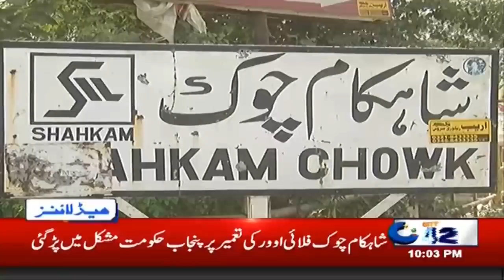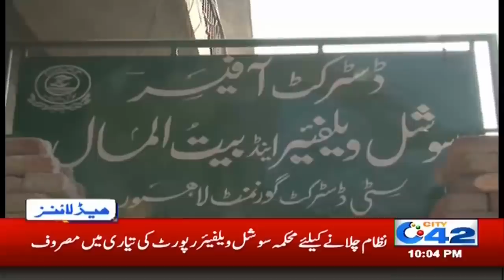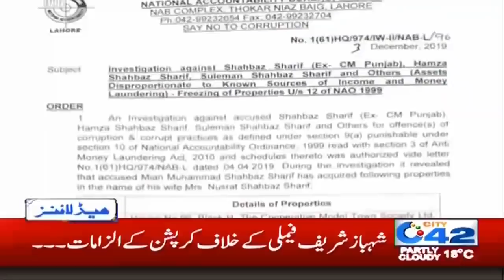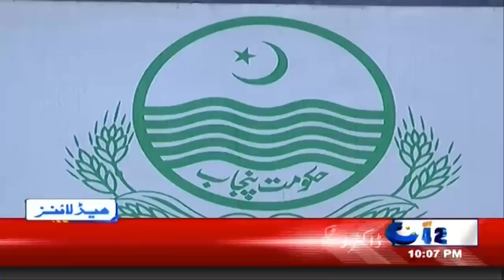News Headlines | 10:00pm | 3 Dec 2019 | City 42